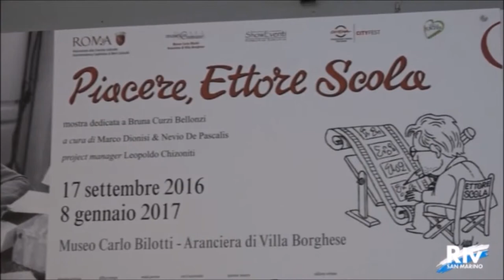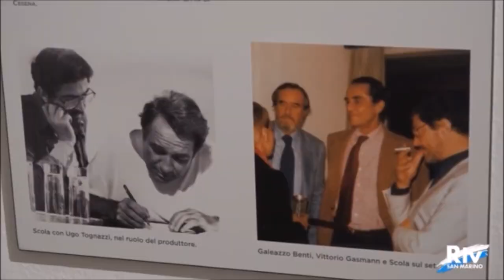PIACERE, ETTORE SCOLA. Rtv San Marino (SAN MARINO TV, 2016)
San Marino Tv (servizio).
Interventi: Gigliola Scola, Silvia Scola.

PIACERE, ETTORE SCOLA
mostra dedicata a Bruna Curzi Bellonzi
a cura di Marco Dionisi e Nevio De Pascalis
supervisione Ettore Scola, Ezio Di Monte
in collaborazione con City Fest - Fondazione Cinema per Roma
media partner Ciak

Museo Carlo Bilotti - Aranciera Villa Borghese, Roma
settembre 2016/gennaio 2017

si ringraziano gli archivi: famiglia Scola, Studio EL Cinecittà, RAI Teche, Istituto Luce - Cinecittà, San Biagio - Centro Cinema Città di Cesena, Latitudine, Vittorio Vighi, Maurizio Berlincioni, Cristina Di Paolo Antonio
si ringraziano per le testimonianze: Walter Veltroni, Jean A. Gili, Piera Detassis, Fabiana De Bellis, Delfina Metz, Enrico Vanzina, Marco Risi, Giuliano Montaldo, Giovanna Ralli, Antonio Medici, Diego Novelli, Gian Luigi Rondi, Odette Nicoletti, Luciano Ricceri, Sergio Staino
si ringraziano inoltre: Gabriella Macchiarulo, Antonio Maraldi, Antonio Mele "Melanton", Laura Frau, Mauro Penzo, Grafox, Andrea Lupatelli, Simone Casavecchia, Maria Savarese

il logo della mostra è stato realizzato da Antonio Mele "Melanton"
progettazione grafica Roberto Albini.

PIACERE, ETTORE SCOLA - il libro, Edizioni Sabinae, a cura di Marco Dionisi e Nevio De Pascalis, Roma 2016.